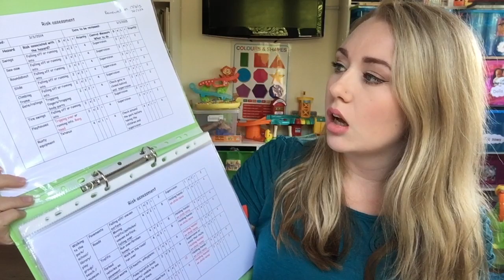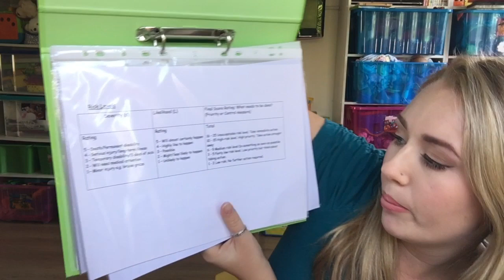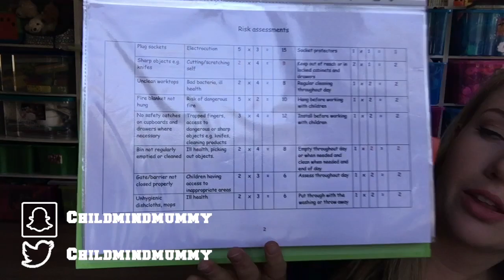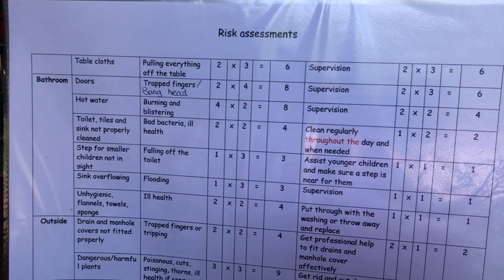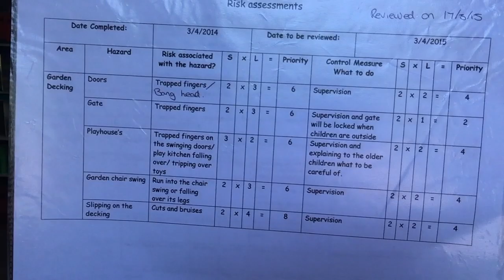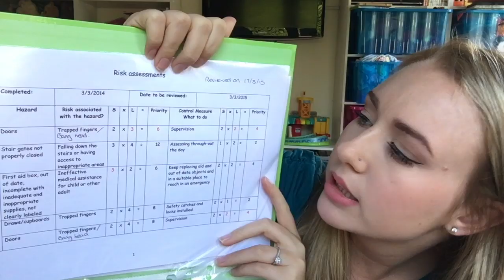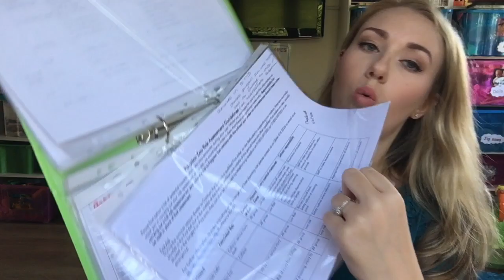HOW TO WRITE RISK ASSESSMENTS CHILDMINDING - IN HOME CHILDCARE - RISK ASSESS YOUR HOME - LOTTE ROACH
Hi friends ive been asked how i write my risk assessments for our childminding setting.

🛍Get my stuff here:

🧺*Home Décor